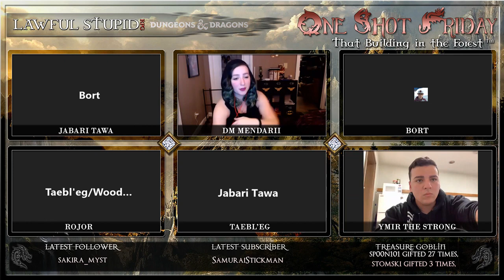Community One Shot Ep. 04 | That Building in the Forest TM | Lawful Stupid RPG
Lawful Stupid RPG presents Community One Shot | Ep.04 That Building in the Forest ™

Join the LSRPG community as we delve into another game of Dungeons and Dragons!